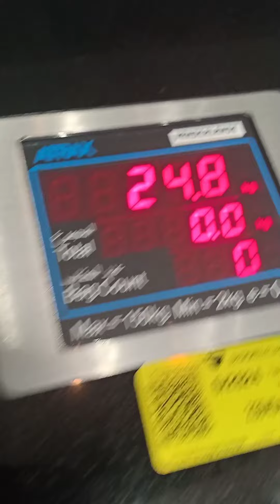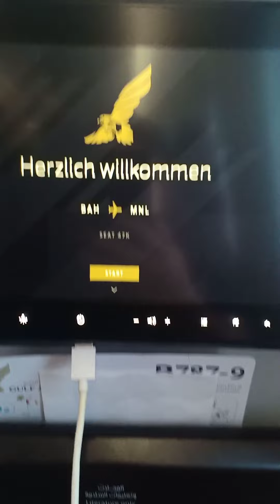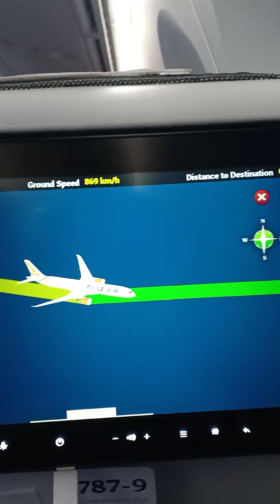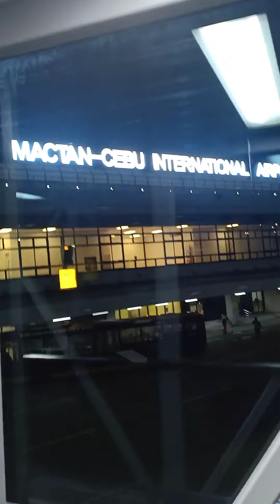Travelling to Philippines | Bye Bahrain i will come back inshalla